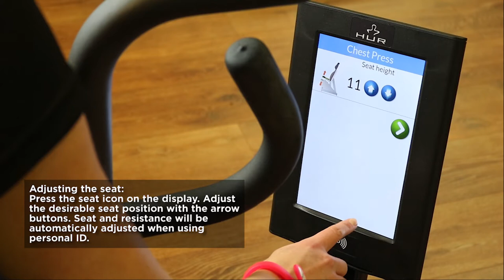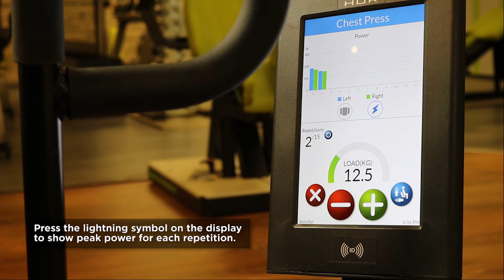HUR Chest Press Training video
HUR Chest Press (STE5140-Hi5) exercise is ideal for training upper body muscles, especially chest muscles. This unit is equipped with 10” Hi5 touchscreen, range limiters, isometric strength testing possibility, adjustable seat and multigrip handles.